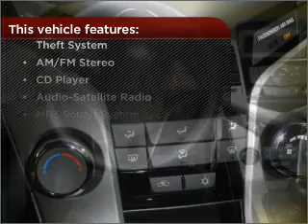2012 Chevrolet Cruze in Daphne, AL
1402 US Hwy 98
Daphne, AL 36526
2012 Chevrolet Cruze

Mileage:0